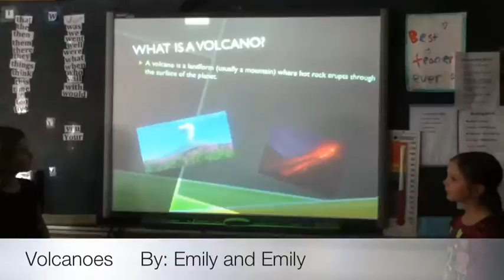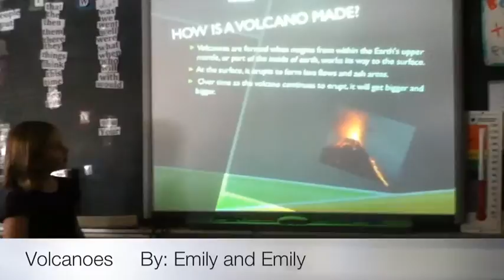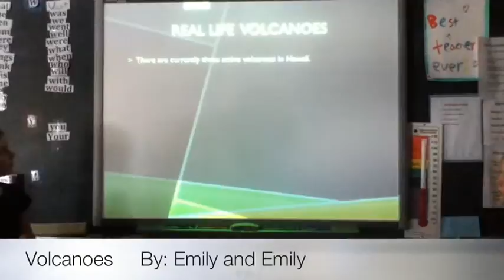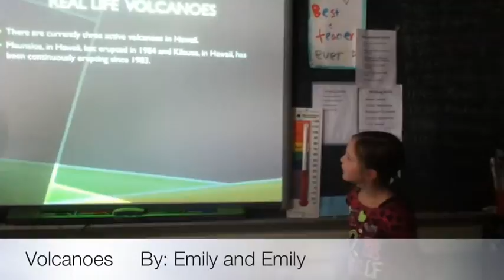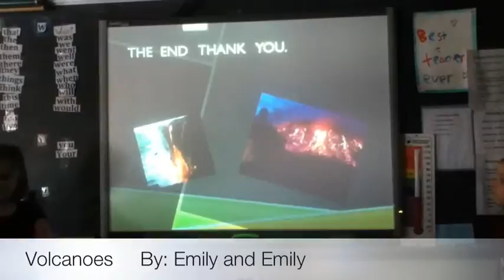Volcanoes 1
description